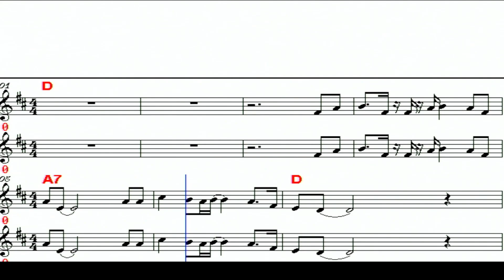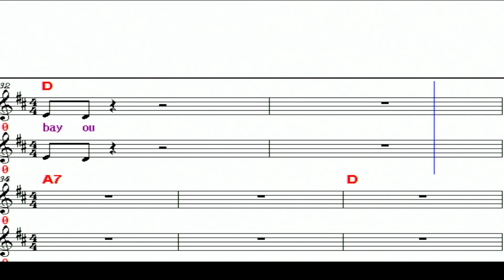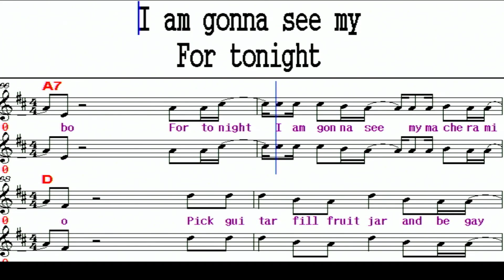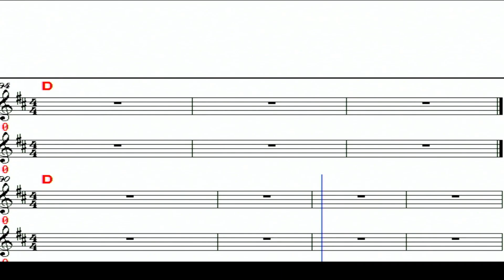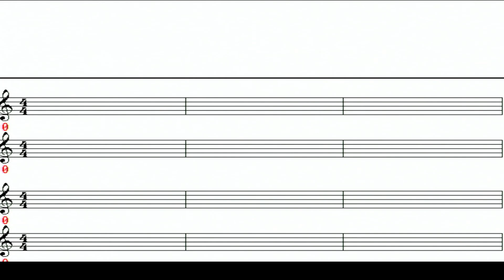Jambalaya(on the bayou) 잠발라야 / Carpenters